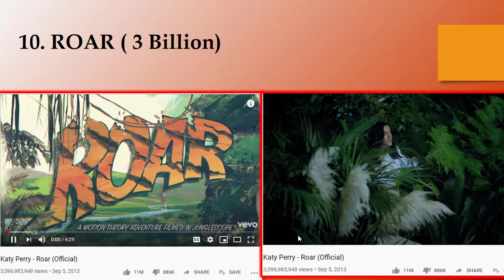Top 10 Most viewed YouTube videos(New 2020) | Videos with most views in YouTube | Beginner's Guide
In this video we rank the Top 10 Most viewed YouTube videos based the latest survey conducted through various resources.
After watching this video you will know the most viewed videos in YouTube as far now( 18/06/2020) . This rating may change in future.